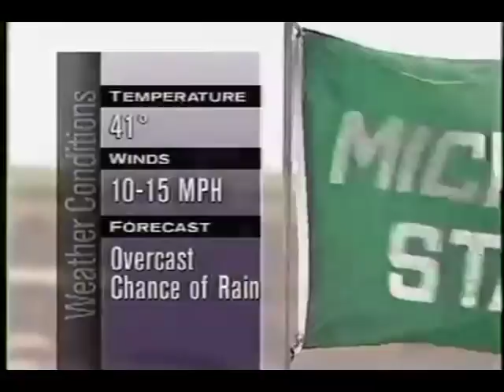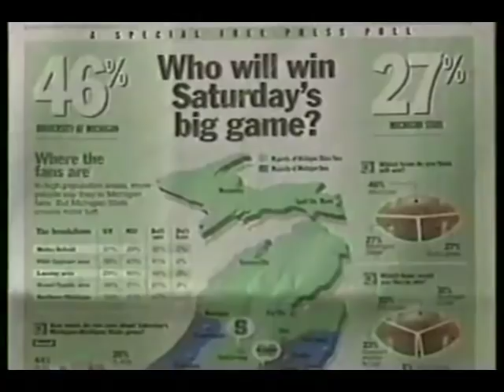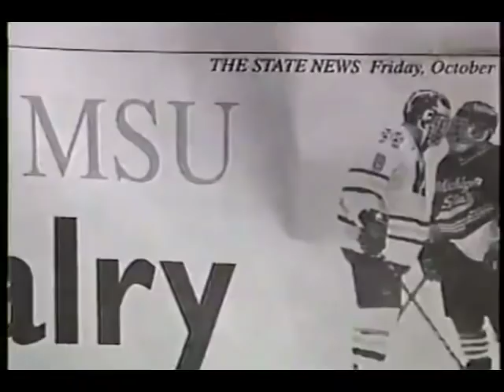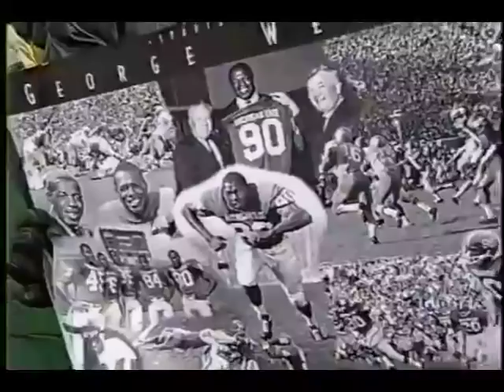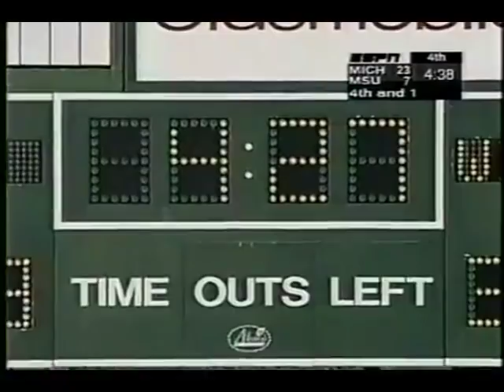1997 Michigan at Michigan St.